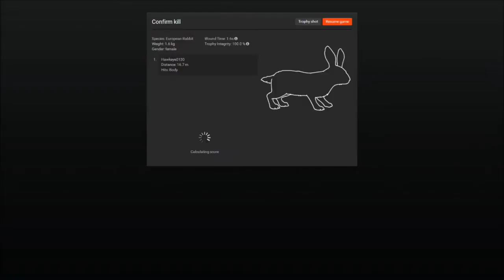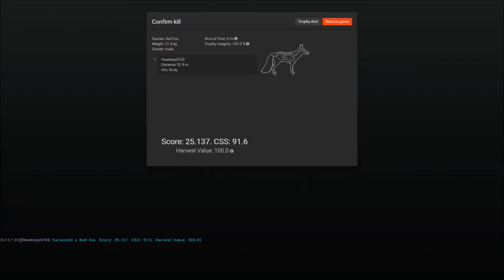Foxes and Bunnies (Red Fox and European Rabbits) - Part 2! - theHunter 2015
** Season 1! ** - New updated Intro!

Dulakaba/Kache and I Finish a Great Hunt for European Rabbits and Foxes in order to complete one of the Easter Missions!